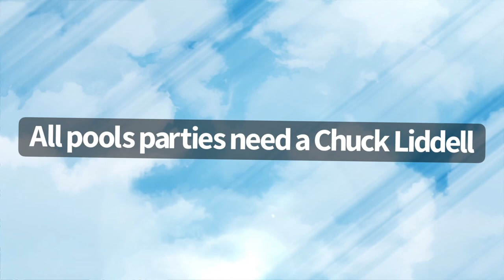Chuck Liddell taking care of the Pool Party Loudmouth.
Chuck Liddell having a little fun helping out the pool party loudmouth.